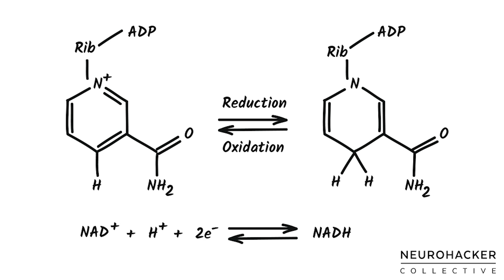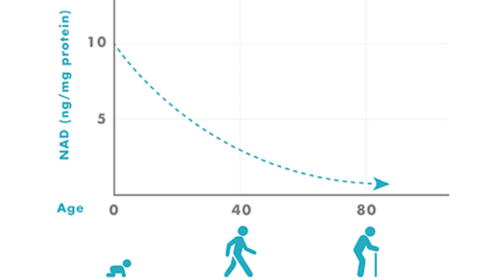What is NAD+? │ How To Improve Energy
This week Dr. Anderson is discussing all things NAD+.  He explains what NAD+ is, the benefits of NAD+, and how it's been studied along with other information.